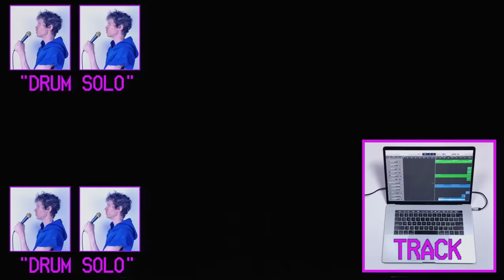Drum Solo - Louis Cole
drum solo and track by LOUIS COLE

lyrics: "drum solooooooooooooo"